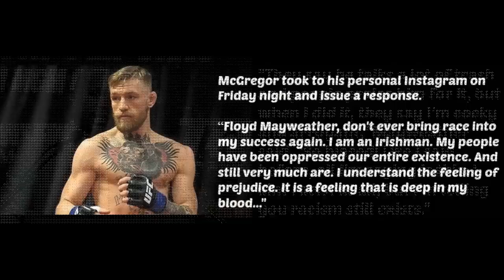Conor McGregor responds to Floyd Mayweather: 'Don't ever bring race into my success again'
On Dec. 13, UFC superstar Conor McGregor catapulted his career to new heights with a crushing 13-second knockout over former long-reigning featherweight champion Jose Aldo.

Brash, charismatic, and outspoken, McGregor is now considered by many to be the face of mixed martial arts.

In the wake of the Irishman’s victory, Floyd Mayweather, in an interview with FightHype.com, suggested that a large part of McGregor’s fame has to do with his race.

"They say he talks a lot of trash and people praise him for it, but when I did it, they say I'm cocky and arrogant," Mayweather said. "So biased! Like I said before, all I'm saying is this: I aint racist at all, but I'm telling you racism still exists."

McGregor took to his personal Instagram on Friday night and issue a response.

“Floyd Mayweather, don't ever bring race into my success again. I am an Irishman. My people have been oppressed our entire existence. And still very much are. I understand the feeling of prejudice. It is a feeling that is deep in my blood.

In my family's long history of warfare there was a time where just having the name 'McGregor' was punishable by death. Do not ever put me in a bracket like this again. If you want we can organize a fight no problem. I will give you a fair 80/20 split purse in my favour seen as your last fight bombed at every area of revenue.

At 27 years of age I now hold the key to this game. The game answers to me now.”